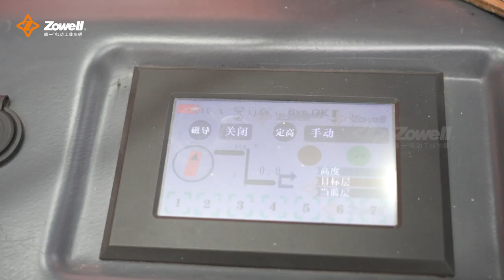Magnetic guide VNA forklift used for Cutting Tools, Hand Tools and Power Tool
Zowell VDA Series 1.6 ton load capacity tri-lateral versatile narrow aisle forklifts maximize the warehouse space usages.Compared with normal forklifts, only 1580mm rail to rail distance is needed to allow you operate it easily in narrow aisle width space.And our lectric drive or hydraulic fork make it convenient for you to move the goods horizontally under the help of 180 degree rotation fork.